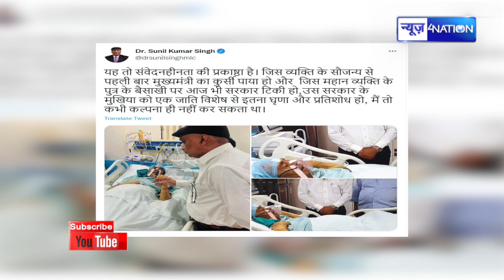Tejashwi Yadav के खास का हमला, संवेदनहीन मुख्यमंत्री, जिसने कुर्सी पर बैठाया उसको भूल गए